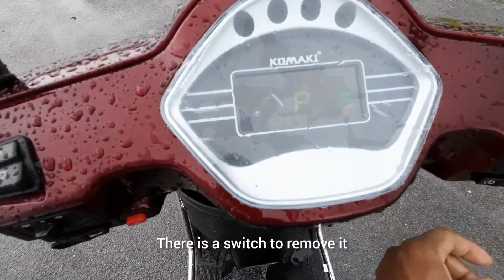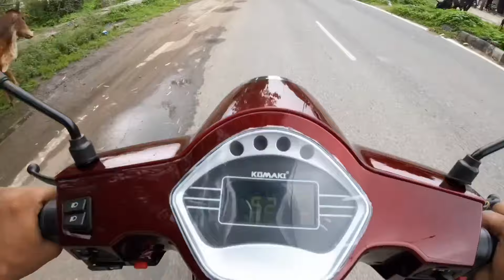KOMAKI FLORA ONLY 65,000 WARRANTY 3 YEAR BATTERY LFT (RAKESH GOYAL 222)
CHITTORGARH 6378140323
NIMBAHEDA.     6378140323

COLOUR
JET BLACK
GARNET RED
STEEL GREY
SACRAMENTO GREEN

SPECIFICATION

Medel

Motor Type

Controller

Transmission

Rated Power

Gear

Battery Type

POWER

Charging Time

Range

CHASSIS/BRAKE/SUSPENSION

CHASSIS

Front Brake

Rear Broke

Front Tyre

Rear Tyre

DIMENSION

Dimension

Wheelbase

Komaki Flora

Interior Fermanent Magnet, Brushless Motor

40 Amp High Efficiency with Regenerative Braking

Direct Hub Motor

3000W

Eco/Comfort/Sport/Turbo

LIPO4

75-100 km

4 to 5 Hours

Highly Resistant Steel

270x3.5mm Disc

Drum Brake

90x100x10

9010010

1890x705x1180mm

1295mm

ELECTRIC VEHICLE DI

VID